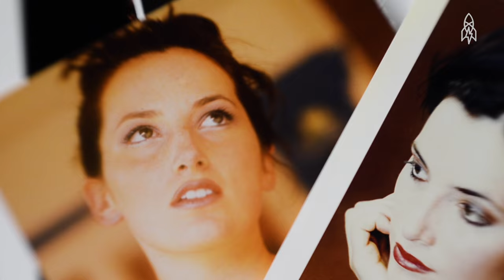From Fashion Model to Sled Dog Musher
Zoya DeNure spent nearly 14 years as a model, but found herself yearning for a different life. Now, she's mushing dogs in Alaska and training for the Iditarod. DeNure also runs a kennel with her husband, saving dogs from mushers who no longer want them.